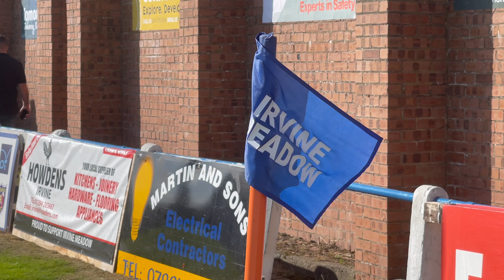Dug Meat Diaries. Irvine Meadow vs Auchinleck Talbot - The Full Cut (4K)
🗣𝗧𝗛𝗜𝗦 𝗜𝗦 𝗕𝗜𝗚, 𝗧𝗛𝗜𝗦 𝗜𝗦 𝗛𝗨𝗚𝗘, 𝗧𝗛𝗜𝗦 𝗜𝗦... 𝗠𝗔𝗦𝗦𝗜𝗩𝗘!!

𝗜𝗧'𝗦 𝗧𝗛𝗘 𝗙𝗜𝗥𝗦𝗧 𝗥𝗢𝗨𝗡𝗗 𝗢𝗙 𝗧𝗛𝗘 𝗦𝗖𝗢𝗧𝗧𝗜𝗦𝗛 𝗖𝗨𝗣 😍🏆

And oh my lord wit a day for it ☀️

Meadow Park was packed as The Medda welcomed the mighty Talbot tae town.

You could sense that big game feeling in the air. The BBC’s camera’s were in town but it was the DMD’s iPhones that caught aw the good stuff 😍

And there was plenty tae catch 📽

That’s twice now we’ve seen Talbot & both times they’ve been a totally different animal in the second half.

The Medda were superb in the first 45. They totally deserved their lead. And they should have really doubled it early in the second. But they didnae.

And Talbot are Talbot. If ye don’t find a way tae kill them off it’ll no be long afore they kill you…

There must have only been about 90 seconds between Andy Leishman making a huge stop to keep it at 1-0 & Gareth Armstrong’s angled drive finding the far corner to level tie.

Fae then oan there was only gonna be one winner and that was whoever had Mark Shankland coming aff the bench for them. Talk aboot a Super-Sub 😍

That’s twice we’ve seen the bold yin come aff the bench to turn a game wae a goal. And what a goal it was!!

It was a phenomenal day oot. Top notch hospitality, an incredible ground wae the best main stand we’ve seen so far. Wit a view ye get fae it man 😍

It’s the kinda place we’ll certainly come back to, to cover more games. Loved it!

(Chosen by 👻)